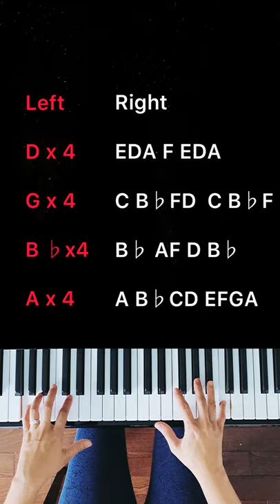George Michael - Careless Whisper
Learn how to play Careless Whisper by George Michael!